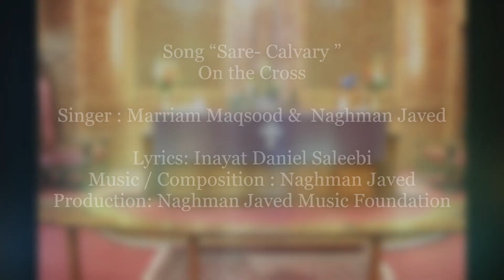Easter Song "Sare-Calvary" by Marriam Maqsood & Naghman Javed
Song "Sare-Calvary"  by Marriam Maqsood (Marry & Sisters) & Naghman Javed.
Lyrics: Inayat Daniel Saleebi
Music Arrangement and Composition: Naghman Javed.
Production: Naghman Javed Music Foundation.